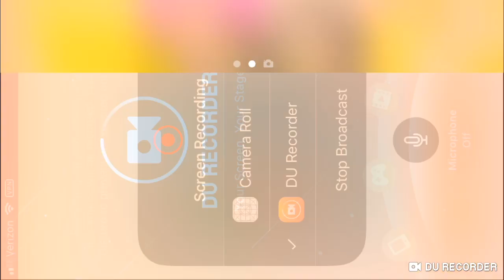Dare video coming soon (read the description)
Hay I made Forest a crush and you can also dare some of my other ocs ok.
Make sure you want your dare to happen, just say “Forest x Bark”